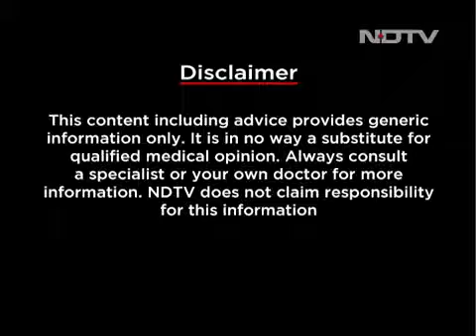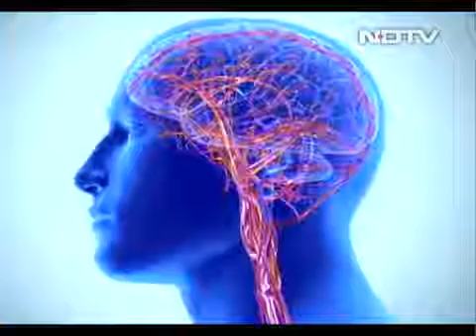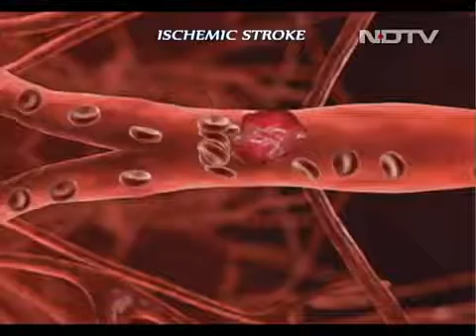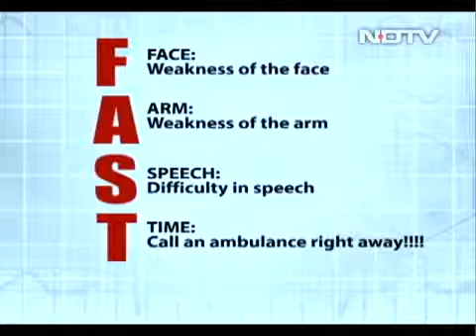Stroke A Medical Emergency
Doctor Sameer Gupta and Doctor Sonia Lal Gupta explain How strokes occur in our bodies. Everyday 14,000 people in the world die due to a Stroke. Stroke is of two types i.e. Ischemic Stroke and Hemorrhagic Stroke. One of the symptoms of Stroke is sudden weakness in the Body.

About Voice Of Health-

Voice of Health is an initiative by medical experts, Dr. Sameer Gupta and Dr. Sonia Lal Gupta, to make more people aware of the importance and benefits of leading healthier lives. As a consolidated platform with online as well as offline channels, Voice of Health offers expert opinion and advice on everyday lifestyle habits and practices that help in maintaining overall health and vitality.

About NDTV Doctors On Call-

In addition, Dr. Sameer and Dr. Sonia endeavor to discuss, through Voice of Health, a variety of medical conditions and the best ways to avoid these; they also discuss possible treatment and recovery options for such conditions. Dr. Sameer and Dr. Sonia have their own TV show, ‘Doctors on Call’, which airs on NDTV and has been quite popular among a variety of audiences.

What really sets Voice of Health apart is its active two-way communication approach. Dr. Sameer and Dr. Sonia believe not just in talking to but also in engaging with their audiences.